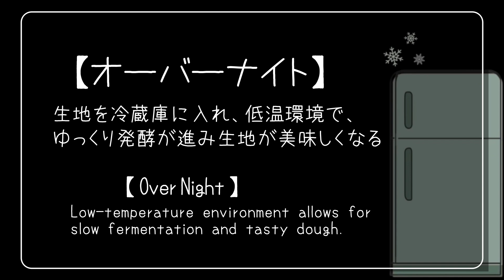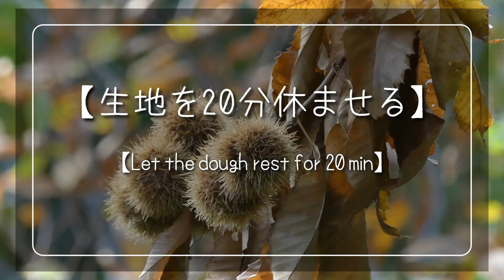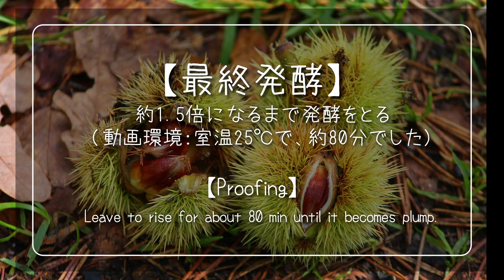SUB)Big Kuri !!【栗のカンパーニュ】作業時間10分捏ねない高加水パンをオーバーナイトで超熟成！/甘栗のマロングラッセカンパーニュ/ 美味なる手抜きパン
＊詳細レシピはこちらです
【タイムスタンプ】
00:07 生地材料を混ぜる
01:16 甘栗グラッセを作る
02:01  ストレッチ＆フォールド
03:02  生地に栗を巻き込み成形
05:34  トッピング・クープ入れ
06:57   焼成
07:09   完成！
10:41  今日の雪ちゃん 日本スピッツのオフ会 (我が家の愛犬：日本スピッツの女の子）
捏ねないパンは、これまでにも紹介してきましたが、このカンパーニュはそれらよりさらに手がかからないレシピです。
実質の作業時間は全部で10分ほど。
難しい成形するわけではないのに、大きな栗の形に焼き上がってくれます。
クープの入れ方がポイントです！
お味は、もちろんgood！
そのまま食べても、トーストしてバターをつけて食べても美味しい。
食事パンとして食べたい時は、甘栗をグラッセにしないで、そのまま巻き込んで焼いてください。

この秋の定番カンパーニュになりそうです。

♦︎♦︎Ingredients for Marrons glaces Campagne♦︎♦︎
［生地］
準強力粉 / Allpurpose flour 150g  100%
モルトパウダー / Malt powder  0.3g  0.2%
ドライイースト（酵母） / Dry yeast  0.7g  0.5%
海塩  / Sea salt   3g  2%
水  / Water  120g  80%
黒ゴマ / Black Sesame 12g  8%（白ゴマがはいってもOKです）

［フィリング］
甘栗 / Sweet chestnuts  120g
水 / Water  30g
砂糖 / Sugar 40g
ラム酒 /  Rum 15g（大さじ1）

［トッピング］
白ゴマ　約12g
水

＊準強力粉が無い時は、強力粉80%と薄力粉20%でもできます
＊モルトパウダーがないときは、代用として砂糖を3gほど加えてください
＊海塩を使う理由は2つ
⑴ミネラル豊富で美味しいから
⑵ミネラル豊富なので、酵母の活性の助けになる
もしも手元になければ、お好みのお塩を使ってください。
一般的な"食塩"は、塩化ナトリウムのほかのミネラルは含んでいないので、同じ量を使っても塩辛くなります。

♦︎♦︎How to cook Marrons glaces Campagne♦︎♦︎
1.  ボウルに水、モルトパウダー、ドライイーストを入れて混ぜる
　 準強力粉と海塩とゴマを混ぜておく
　 ボウルに混ぜた粉類を加え粉気がなくなるまで混ぜる
2. 30分休ませる（ファーメントリーズ）
　＊動画では、ここで甘栗グラッセを作ってます
　　2−1. 鍋に水と砂糖を入れ、中火の弱にかけ、砂糖を溶かす
　　2−2. 甘栗を入れ、ラム酒も加え炊く
        2-3. 焦がさないように時々、鍋をゆすり、水分が飛んだら完成
3. 生地を冷蔵庫に入れて、オーバーナイト
　低温長時間発酵のことで、ゆっくり発酵することから、生地が美味しくなります
4. 翌朝、冷蔵庫から生地を取り出し、復温させる
　できれば20℃くらいになってからがよいが、15℃以上になっていればOK
5.  生地をストレッチ＆フォールド
      ボウルを90度づつ回しながら、生地を持ち上げて、折りたたむ
      2周繰り返す
6.   20分休ませる
7.  成形
　 生地を打ち粉を振った作業台に出す
 　動画の要領で、栗を巻き込み、成形して下さいませ
8.  最終発酵
　 1.5倍ほどまで発酵をとる
　（動画内の環境は、室温25℃約80分かかりました）
　　環境により、発酵時間は異なります
　　＊頃合いを見て、オーブンを220℃で予熱して、15分から焼きしておく
9.  トッピングとクープ
     ゴマをつけ、クープを入れる
10. 焼成
　　210℃　20分〜
       スチーム入れてください
11. 完成!!

＊焼き時間は、オーブンに合わせて調整してください
＊室温が27℃以上ある時は、発酵も早いので、過発酵に気をつける
❖わからないことがあったら、遠慮なくコメント欄に質問してくださいませ。
♦︎♦︎動画内で使用しているオススメ器具と材料♦︎
＊スクエア耐熱ガラスボウルはこちら↓